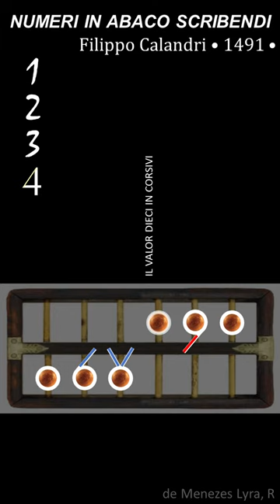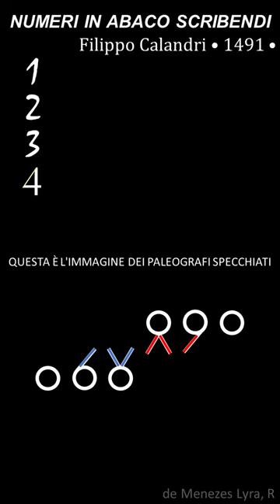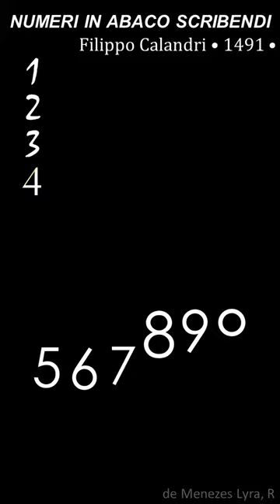SCRIVERE I NUMERI SU UN ABACO - Filippo Calandri - 1491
De Arithmetica

QUESTO È IL VALORE DI UN ANGOLO.
IL VALORE DI DUE ANGOLI.
IL VALORE DI TRE ANGOLI.
IL VALORE DI QUATTRO ANGOLI, MODIFICATO CON LA SCRITTURA CORSIVA.

QUESTO È L'ABACO PICCOLO
CON I TUOI PERLINE IN BASE CINQUE
E CON I TUOI PERLINE IN BASE DIECI.

QUESTO È IL PERLINA INFERIORE IN BASE: CINQUE, CINQUE, CINQUE.
QUESTO È IL PERLINA PIÙ ALTO IN BASE: DIECI, DIECI, DIECI.

QUESTO È LA PALEOGRAFIA DI VALOR CINQUE CORSIVO.
QUESTO È LA PALEOGRAFIA DI VALOR CINQUE CORSIVO, PIÙ UNA LINEA ASCENDENTE.
QUESTO È LA PALEOGRAFIA DI VALOR CINQUE CORSIVO, PIÙ DUE LINEA ASCENDENTE.

QUESTO È LA PALEOGRAFIA DI VALOR DIECI IN CORSIVO.
QUESTO È LA PALEOGRAFIA DI VALOR DIECI IN CORSIVO, IN CUI È STATA SCRITTA LA DIMINUZIONE DI UNA RIGA.
QUESTO È LA PALEOGRAFIA DI VALOR DIECI IN CORSIVO, IN CUI È STATA SCRITTA LA DIMINUZIONE DI DUE RIGA.

QUESTA È L'IMMAGINE DEI PALEOGRAFI SPECCHIATI SUL PICCOLO ABACUS.
LE PERLINA DEL PIANO SUPERIORE SONO LE IMMAGINI SPECULARI DI QUELLE DEL PIANO INFERIORE DELL'ABACO.
QUESTA È LA BARRA DEL PICCOLO ABACUS.

LA SCRITTURA DEL NUMERO CINQUE INIZIA CON IL DISEGNO DELLA SBARRA DELL'ABACO, SEGUITA DAL DISEGNO DELLO STELO CHE SCENDE FINO ALLA PERLINA. LA CIFRA VIENE POI COMPLETATA CERCHIANDO PARZIALMENTE LA PERLA STESSA, CHE HA IL VALORE CINQUE.

IL NUMERO SEI INIZIA CIRCONDANDO UNA PERLINA CON IL VALORE CINQUE E AGGIUNGENDO UNA LINEA INCLINATA VERSO L'ALTO.

IL NUMERO SETTE SI SCRIVE DISEGNANDO PRIMA LA SBARRA DELL'ABACO
E POI AGGIUNGENDO UNA LINEA INCLINATA VERSO INCONTRARE ALLA PERLINA, EN IL BASSO.
ORIGINARIAMENTE QUESTA LINEA SEGUIVA IL CONTORNO DELLA PERLINA, MA NEL TEMPO UN CAMBIAMENTO HA PORTATO ALL'USO DI UNA LINEA TANGENTE E INCLINATA VERSO L'ALTO PER INTERSECARE LA LINEA ASCENDENTE ORIGINARIA.

IL VALORE DIECI È SCRITTO CON IL PERLINA SUL PONTE SUPERIORE, CHE RAPPRESENTA LA IMPORTO DI DECINA SUL PICCOLO ABACUS.

IL VALORE NOVE È SCRITTO CON SUL PICCOLO ABACO IL PERLINA CHE RAPPRESENTA IL VALORE DI DECINA, MENO IL VALORE DI UNA LINEA DIRETTE VERSO IL BASSO.

IL VALORE OTTO È SCRITTO CON IL PERLINA CON IL VALORE DECINA
SUL PICCOLO ABACO, MENO IL VALORE DI DUE RIGHE DIRETTE VERSO IL BASSO.
L'USO DELLA CALLIGRAFIA, CON SCRITTURA CORSIVA, HA UNIFICATO LE DUE RIGHE INFERIORI DEL NUMERO OTTO.
Feito com o Clipchamp